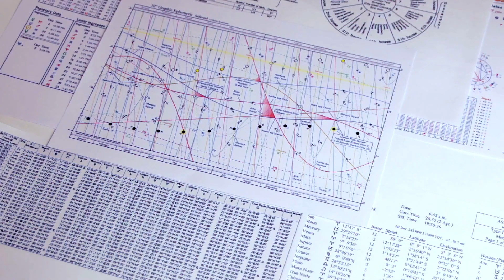2 знака Зодиака поцелованные небесами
Они будут под надёжной защитой ангела хранителя весь август 2022 года. В наше непростое время так важно чувствовать поддержку не только близких людей, но и высших сил...

00:00 2 знака Зодиака поцелованные небесами
00:30 начнется волшебный период

ПОЛУЧИ ЛИЧНЫЙ ПРОГНОЗ ПО ДАТЕ РОЖДЕНИЯ